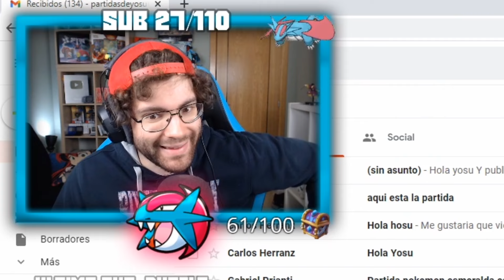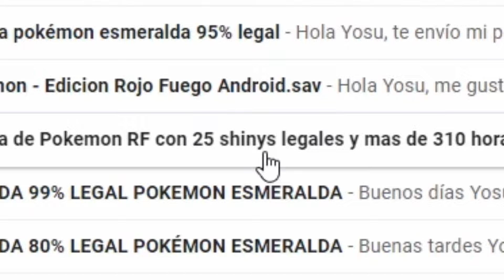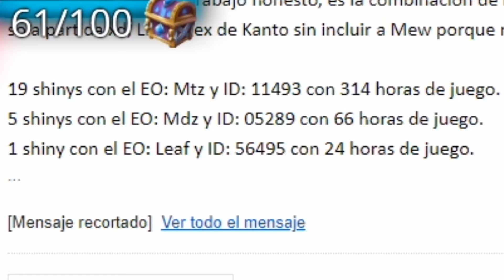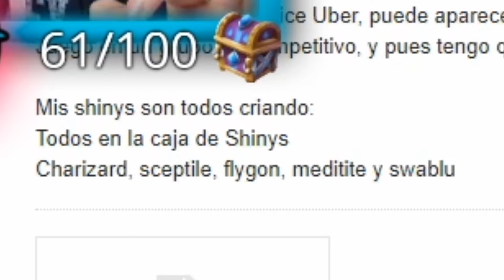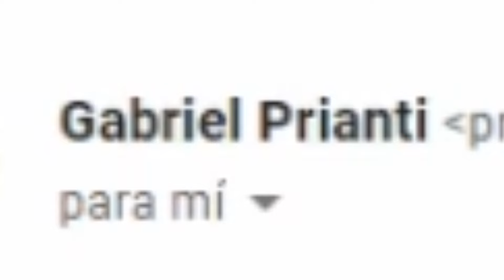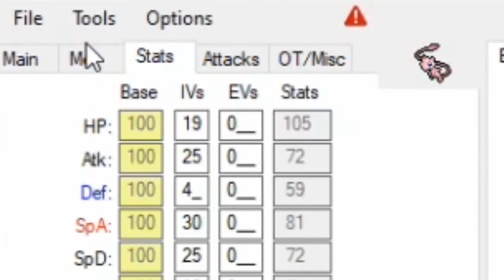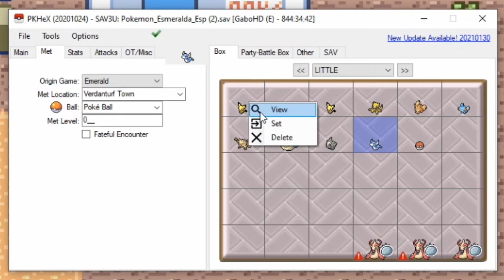LA PARTIDA LEGAL CON MÁS POKÉMON SHINY 😱 Mira y no lo creerás...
Una partida de pokémon antigua con más de 25 pokémon shiny , tendre que preguntarle como conseguir pokémon shiny en pokemon esmeralda y pokemon rojo fuego. Old pokemon save files

👇🏻👇🏻👇🏻👇🏻 *SÍGUEME* 👇🏻👇🏻👇🏻👇🏻

📟 MI SWITCH
🎮 MANDO PRO
🎮 MI MANDO
📸 CÁMARA 1
📷 CÁMARA 2 (Webcam)